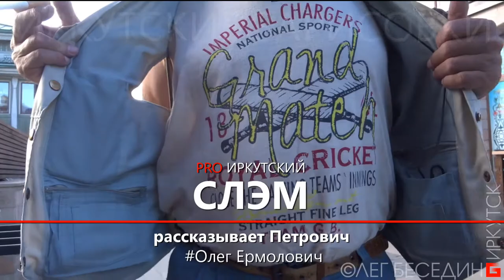Петрович про иркутский слэм © Беседин 31.05.2019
Тем, кому это интересно и нравится:
я могу так работать благодаря вашей благодарности:
Вашу благодарность и монетизированную оценку можно перечислить сюда:
1) На мобильный Сбербанк тел. 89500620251 или просто оплатить этот номер телефона.
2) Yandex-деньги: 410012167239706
3) Карта Сбербанк OLEG BESEDIN "VISA": 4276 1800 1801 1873
4) Карта Бин-Банк OLEG BESEDIN "VISA": 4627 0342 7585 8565